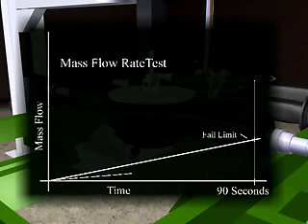Interlaken Leak Testing Systems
Interlaken offers turn-key Leak Testing Equipment for R&D and production.